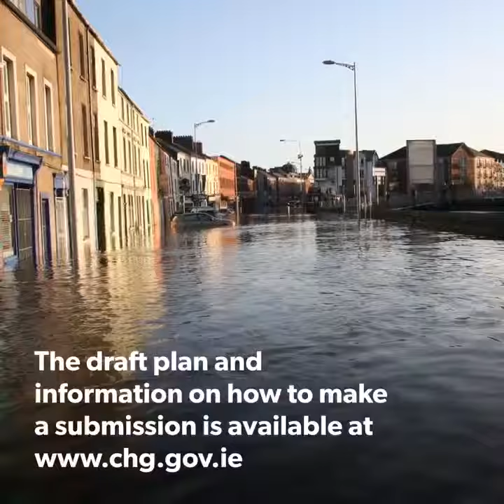Climate Change Adaptation Plan for Heritage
The Department of Culture, Heritage and the Gaeltacht is calling for public submissions on a draft climate change adaptation plan to address impacts on built and archaeological heritage.

This sectoral plan complements a biodiversity climate change plan also prepared by the Department of Culture, Heritage and the Gaeltacht as part of its obligations to address the impacts of climate change on Ireland’s heritage.